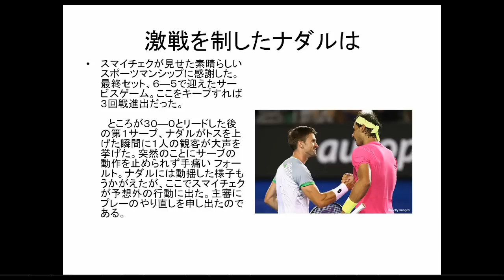ﾅﾀﾞﾙ相手のｽﾏｲﾁｪｸ 惜敗も素晴らしきｽﾎﾟｰﾂﾏﾝｼｯﾌﾟ 全豪ｵｰﾌﾟﾝﾃﾆｽ第3日（2015年1月21日 ｵｰｽﾄﾗﾘｱ・ﾒﾙﾎﾞﾙﾝﾊﾟｰｸ）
激戦を制したナダルはスマイチェクが見せた素晴らしいスポーツマンシップに感謝した。最終セット、６―５で迎えたサービスゲーム。ここをキープすれば３回戦進出だった。

　ところが３０―０とリードした後の第１サーブ、ナダルがトスを上げた瞬間に１人の観客が大声を挙げた。突然のことにサーブの動作を止められず手痛いフォールト。ナダルには動揺した様子もうかがえたが、ここでスマイチェクが予想外の行動に出た。主審にプレーのやり直しを申し出たのである。

　試合の行方を左右しかねない大事な場面。第２サーブとなれば自らのチャンスは広がったはずだが、それをよしとはしなかった。結局このゲームをナダルがキープして４時間１２分の熱闘に終止符。大金星を逃したスマイチェクだったが「観客が何を言ったかは分からなかったけど、明らかにナダルのプレーが邪魔された。そうすることが正しいと思っただけだよ」と爽やかに全豪のコートを去った。

練習,ｽｰﾊﾟｰﾌﾟﾚｲ,ﾌｫｱﾊﾝﾄﾞ,ﾌｪﾃﾞﾗｰ,錦織,ｻｰﾌﾞ,ｼﾞｮｺﾋﾞｯﾁ,ﾊﾞｷﾞｰﾎｲｯﾌﾟｼｮｯﾄ,全仏

錦織
彼女
ラケット
筋肉
動画
欠場
全米オープン
 対戦成績
 動画
 コメント
 予言
圭
 速報
圭 対戦成績
 全豪
 変わった
 2014
 別れた
 フランチェスカ
 画像
 2013
 ジスカ
 シスカ
 2015
 2014
 テンション
 重さ
 スペック
 折る
 2013
 折らない
 画像
 足 トレーニング
 トレーニング
 練習
スロー
2013
打ち方
テニス
pv
ファイナル
理由
 対戦成績
 動画
仲良し
 仲
 戦績
 2008
 ライバル
2014
 速報
トーナメント表
欠場
 2013
 動画